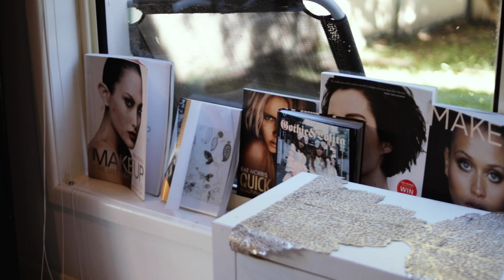Behind The Scenes at Gold Coast Lifestyle Photoshoot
Headshots, Personal Branding photos and teen photoshoots all start with hair & makeup to feel and look confident and competent.

And then it's shoot time. Branding and teen shoots, like the one you're watching, are full of excitement and personality with a lot of guidance for posing, expression, confidence building, and relaxation. Lucky, being on the Gold Coast or in Los Angeles, shoots often include a beach location or gorgeous AirBnBs with ocean view.

One of the biggest complements for my portraits is when an entrepreneur is relieved when they see their high-end headshot or branding photos and they can finally market themselves with confidence. Or when a mum tells me she was in tears seeing her teen's photos and video.

If you'd like to explore what a headshot session or personal branding photos right here on the Gold Coast or in Los Angeles, San Diego or Big Bear could look like for you and your business, just drop me a line on my website.

See you over there :-)